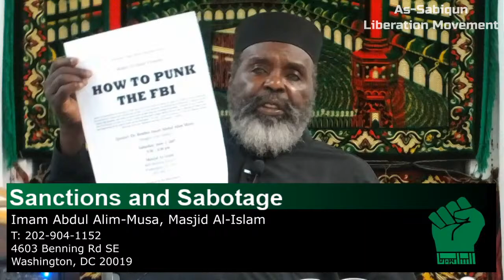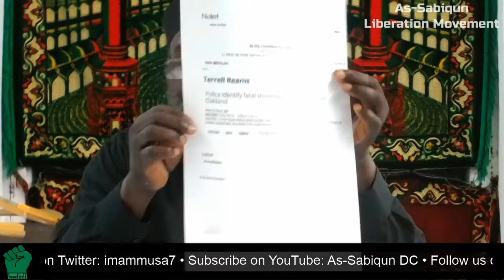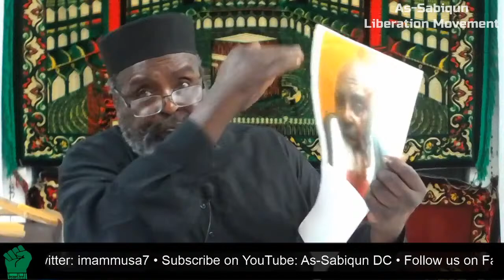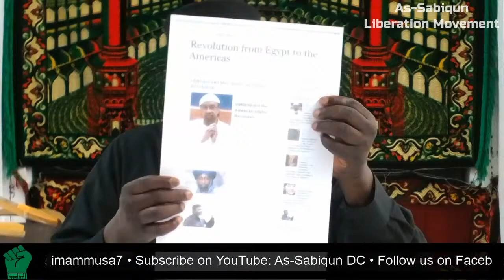Sanctions and Sabotage